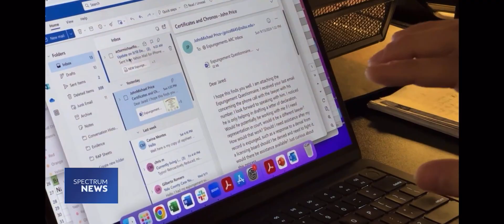Spectrum News Features ARC Staff, Jared Villery, on Why to Vote YES on Prop 6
ARC staff member, Jared Villery, was recently featured on Spectrum News, sharing his personal experience with forced labor in prison and why he's urging California voters to support YES on Prop 6.

“I would have likely had my associate’s degrees three or four years sooner. I would have been able to participate in more self-help groups that were available frequently during my work hours.” – ARC staff member Jared Villery

Ending forced labor will open doors for more education, personal growth, and rehabilitation for incarcerated individuals, giving them the chance to build better futures.

Check out Jared's story and learn why Prop 6 matters this November.